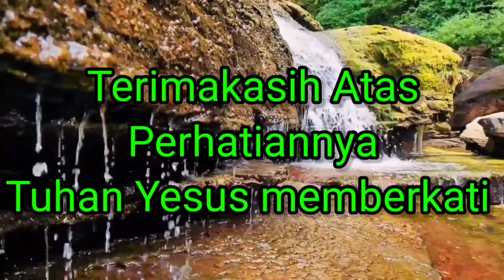Khotbah Hakka: Sikap Hati Menyambut Yesus (欢迎耶稣的心态)